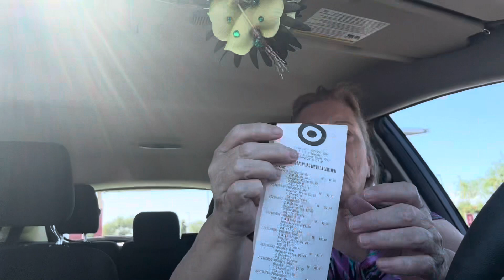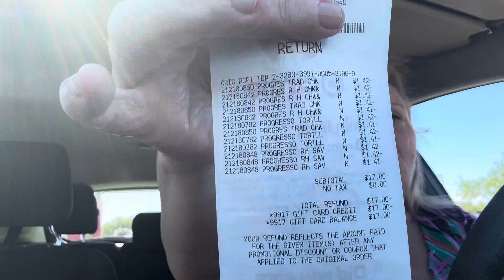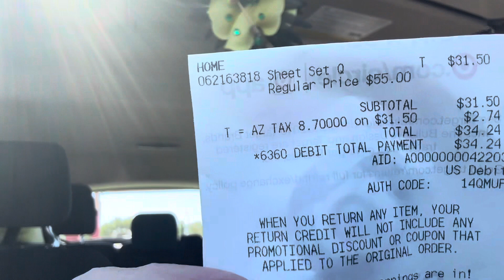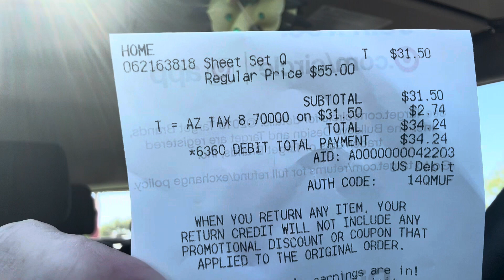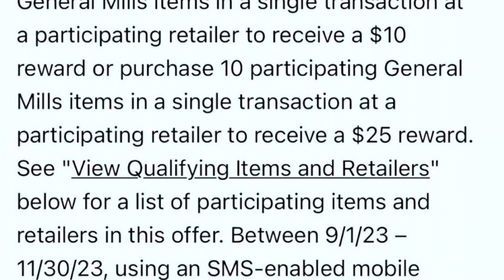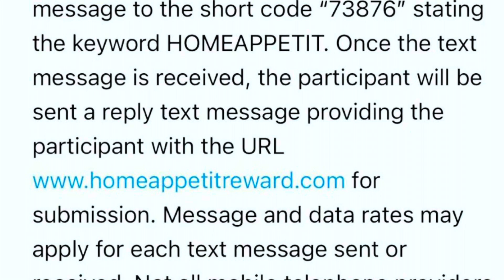TARGET EASY DEAL 🎯 MONEY MAKER Free Soup and $25.00 Back 🔥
HERE IS THE LINK FOR REBATE
ALSO SUMMIT TO FETCH I RECEIVED AN ATARGET EASY DEAL ADDITIONAL $1.80

REBATE APPS
SHOPKICKS

l
IBOTTA REBATE
CODE fav69961
REBATE AISLE
CHECK OUT THIS SWEET DEAL FROM FETCH RIGHT NOW YOU CAN RECEIVE 4,000 POINTS IF YOU USE MY CODE 44RG9
ETSY SHOP
CRAFTYDESIGNBYJOHNNA
⭐CODE FOR HP INSTA PRINT
Try.hpinstantink.com/cwcrmh
 you will get one free month of ink and I will to